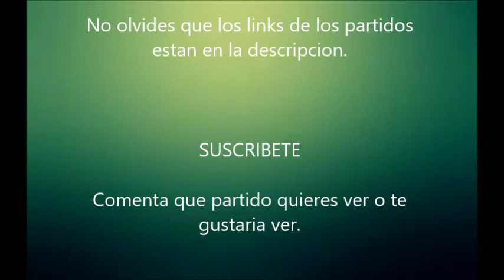Transmisión en vivo ATP Tour, Doha 2018: Thiem Vs Tsitsipas & MONFILS VS Gojowczyk.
Transmisión en vivo   ATP Tour, Doha 2018 4 de enero.
Links de los partidos.